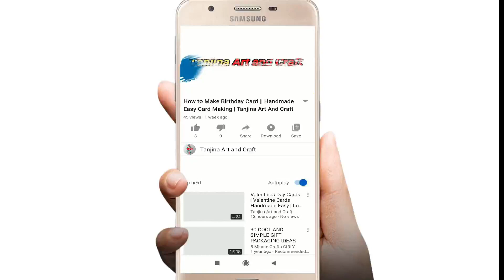How to Make Origami Paper Butterflies || Easy Paper Butterfly || Amazing and Beautiful Paper Flower